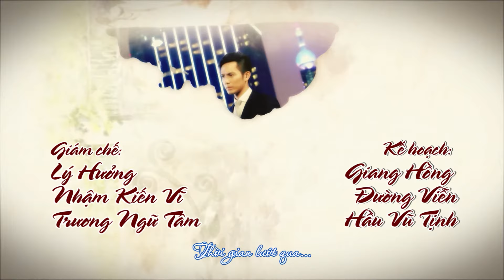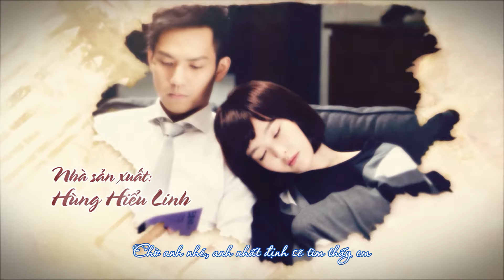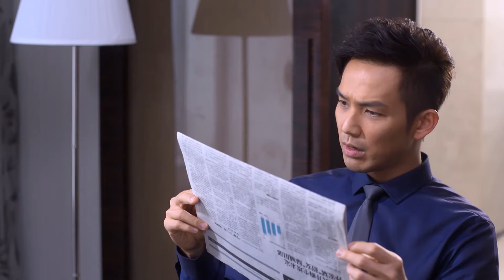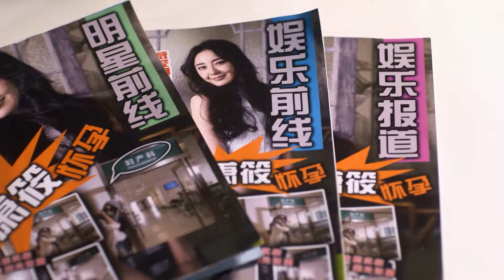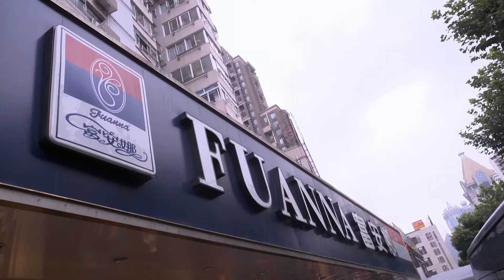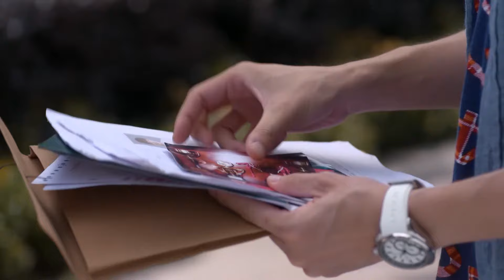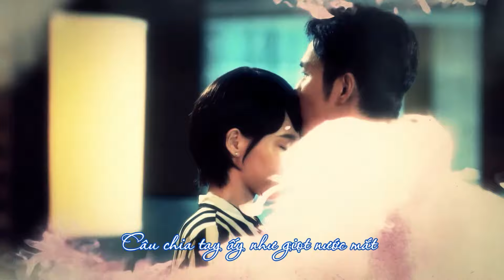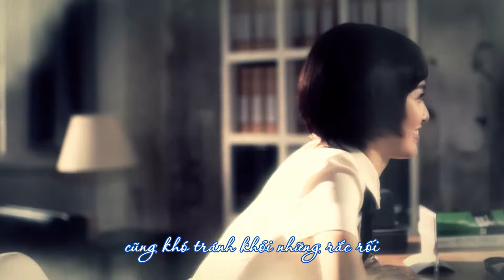Phim Ngôn Tình: MÃI MÃI MỘT TÌNH YÊU - Tập 29 (Lồng Tiếng) | Chung Hán Lương x Đường Yên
❖Tên phim: MÃI MÃI MỘT TÌNH YÊU (36Tập)
❖Diễn viên: Đường Yên, Chung Hán Lương, Ngô Thiến, Tiêm Nhẫn Tư, La Vân Hi,...